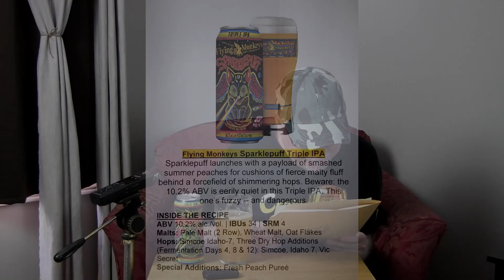Beer Mail Taste 2 + Rant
Fellow sent me a bunch of beers to enjoy, so I'm going to review them, and talk about my dream of being a radio DJ.